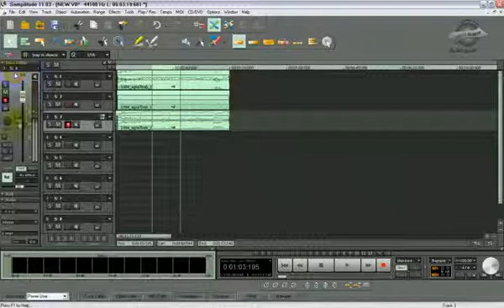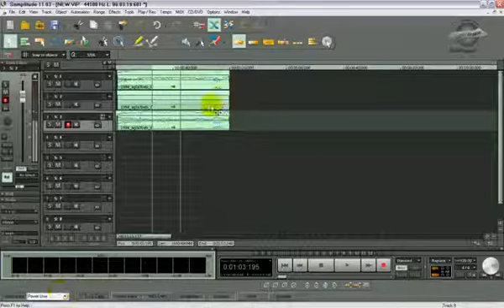سانبل تيود الدرس 7